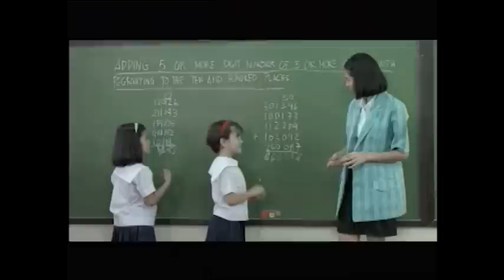Daddy O, Baby O! Official Trailer | Dolphy, Serena Dalrymple, and Angel Aquino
A middle aged bachelor Mario (Dolphy) spent his life taking care of his eccentric sister Brenda (Gloria Romero). He sells goodies in a mobile cart for a living. His daily routine gets a sudden turnaround when his dying friend Arnold (Lito Pimentel) made him promise to take care of his daughter Ana (Serena Dalrymple). But Ana is not just an ordinary little girl, despite her angelic look; she is cunning and mischievous who is in search of her estranged mother. Mario and Ana agreed that they would earn money to look for Ana’s mother in Cebu, but Ana should tame down. Mario performs his new task as a father to the orphan child in a very unconventional way. But through the help of a beautiful teacher named Maribel (Angel Aquino), he would always keep things going. Ana became more responsible and compliant which brought Mario and the then-moody Brenda great joy. But as Mario succumbs into the pains and joys of parenthood, he would fine himself in great sadness as his role as a father comes to an end.

For more photos and videos of 'Daddy O, Baby O,'